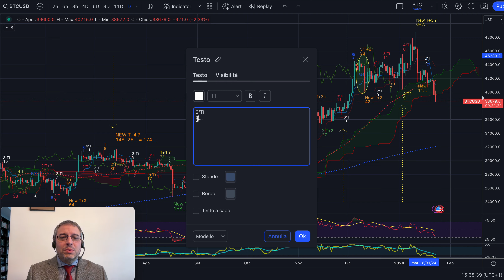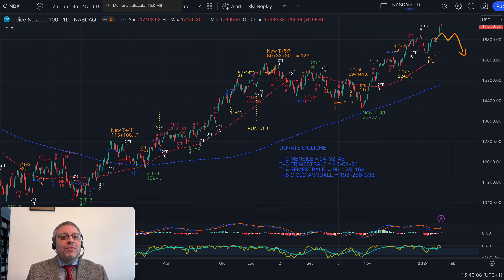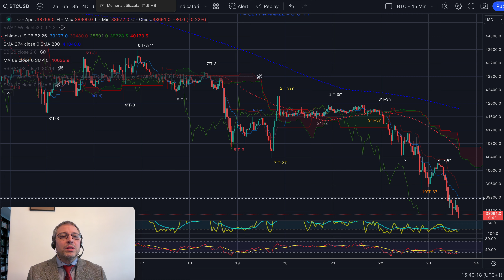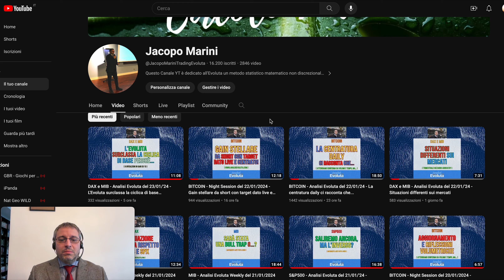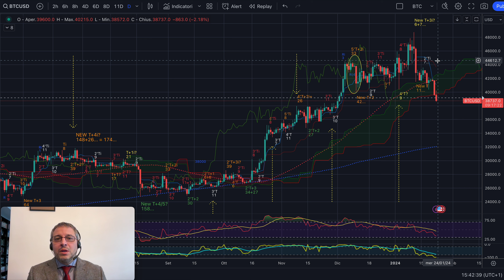BITCOIN - I Falsi Miti delle Cripto - Segui S&P500 e NASDAQ che ti diranno dove...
Buongiorno,

Inauguro oggi un video diverso di Analisi Evoluta©.
Iniziamo a parlare di FALSI MITI sulle criptovalute.
Il primo è: se analizzi i mercati USA, come SPX e NASDAQ saprai dove andrà bitcoin. Dicevano che hanno lo stesso grafico.
Veramente?

Jacopo Marini